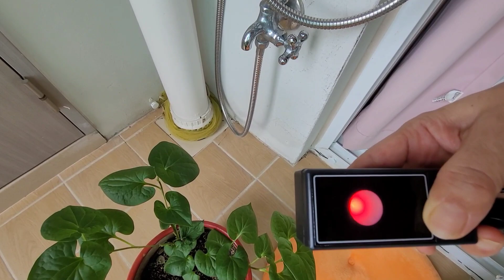[맨발걷기37] 베란다 화분. 흙 접지 테스트 /24시간 접지 가능한 집 안 접지 장소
드디어 많은 분들이 궁금해 하시던 실험을 했습니다.
접지의 신비 도움이 되시길 바랍니다.^^